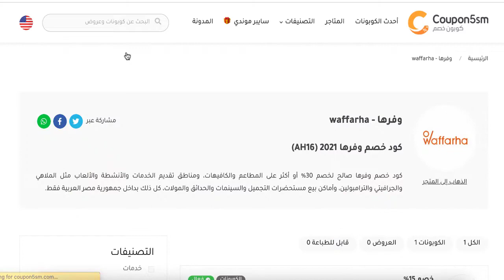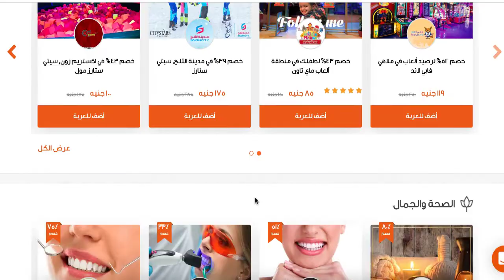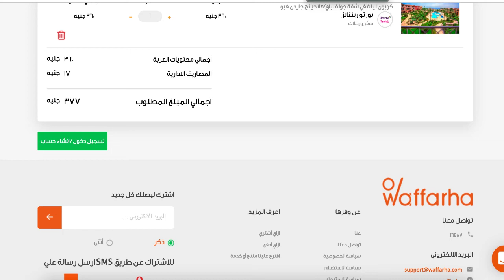كود خصم وفرها 2021 | طريقة استخدام كوبون خصم وفرها (AH16)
,كود خصم وفرها
كود خصم وفرها 2021
,كوبون خصم وفرها
,اكواد خصم وفرها
,برومو كود وفرها
,كود دعوة وفرها
,كود وفرها
,كوبون وفرها
,خصم وفرها
وفرها,

قسيمة شراء وفرها,
موقع وفرها,
عروض وفرها,
تخفيضات وفرها,
عروض وفرها,
وفرها اون لاين,
خصومات وفرها,
تخفيضات وفرها,

ويتعاون موقع كوبون خصم مع متجر موقع وفرها لمساعده الزائر فى التسوق بأسعار أقل وبتخفيضات هائلة
كود خصم موقع وفرها حصري بخصم 15% على كافة المنتجات
للحصول على تخفيضات هائلة من موقع وفرها كل ماعليك فقط هو الدخول الى موقع كوبون خصم والحصول على كود خصم موقع وفرها او كوبون موقع وفرها⁩ الحصري لموقعنا وإضافة كود الخصم عند الشراء من المتجر للحصول على الخصم

للحصول على كافة اكواد خصم موقعال وفرها⁩ من موقعنا